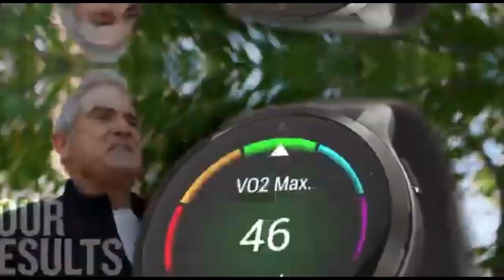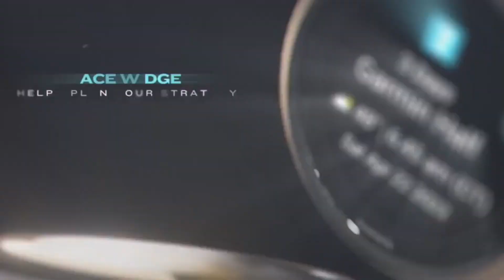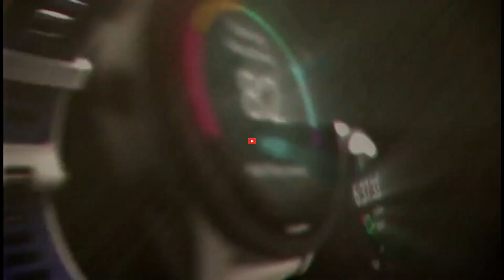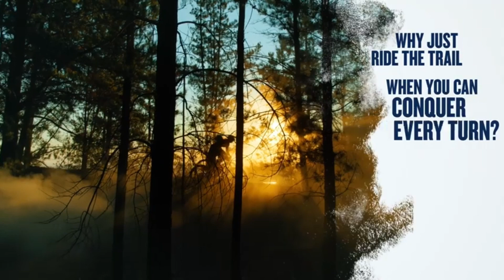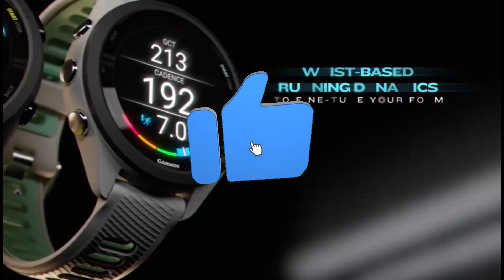Top 5 Best Garmin Watches of 2024 My Dream Garmin Watches is Finally HERE!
➜ Links to Top 5 Best Garmin Watches of 2024 we listed in this video:

Are you ready Top 5 Best Garmin Watches of 2024 to the next level? Look no further than our comprehensive guide to the top 5 best Garmin watches of 2024. Whether you're a professional athlete or just starting out on your fitness goals, these cutting-edge Best Garmin Watches of 2024 will revolutionize the way you track your progress and achieve your health and Best Garmin Watches of 2024s. From advanced GPS tracking to heart rate monitoring and smart notifications, we'll break down the Best Garmin Watches of 2024 of each watch and help you find the perfect fit for your lifestyle. Don't miss out on this opportunity to stay ahead of the curve and make 2024 your best year yet!

Table of Contents:
0:00​​​​ - Top 5 Best Garmin Watches of 2024
1:11​​​​ -Top 5 Best Garmin Watches in 2024
2:05​​​ - 5 Best Garmin Watches in 2024
2:55​​​​ - 5 Best Garmin Watches of 2024
4:10​​​ - Best Garmin Watches of 2024
5:20​​​​ - Best Garmin Watches in 2024
6:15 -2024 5 Best Garmin Watches
7:01 - The best Garmin watch 2024
8:11 - Best Garmin watch 2024
9:15 - Best Garmin smartwatch in 2024
10:15 - The 5 Best Garmin Watches in 2024

Top 5 Best Garmin Watches of 2024
Top 5 Best Garmin Watches in 2024
5 Best Garmin Watches in 2024
5 Best Garmin Watches of 2024
Best Garmin Watches of 2024
Best Garmin Watches in 2024
2024 5 Best Garmin Watches
The best Garmin watch 2024
Best Garmin watch 2024
Best Garmin smartwatch in 2024
The 5 Best Garmin Watches in 2024